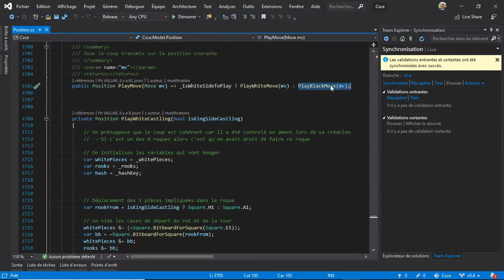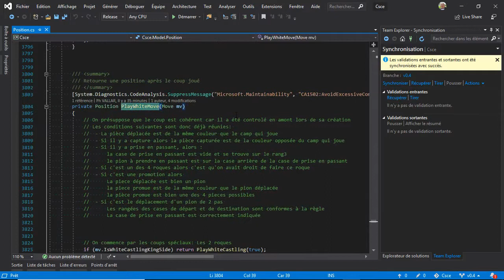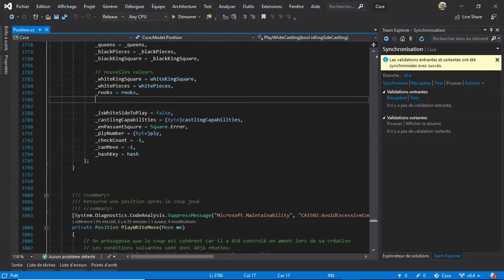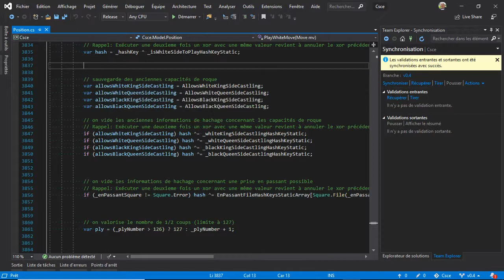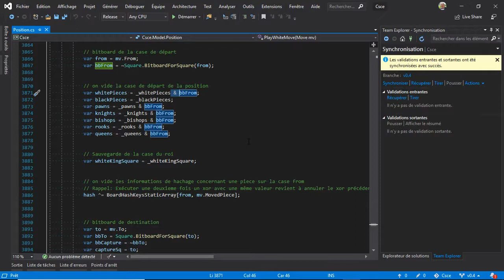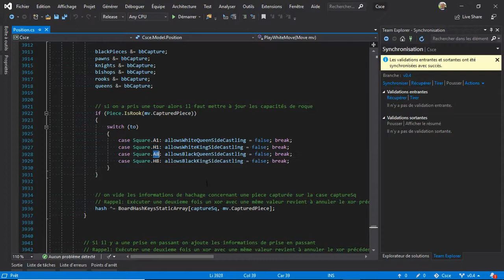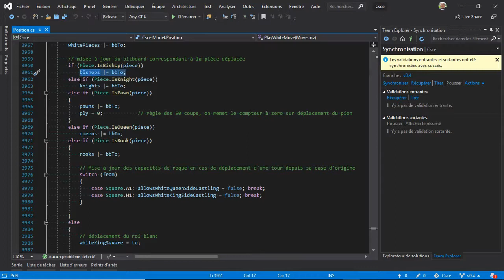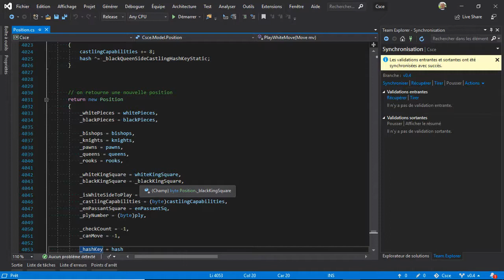Episode_04_01: PlayMove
Cet épisode traitera de la méthode PlayMove qui met à jour toutes les informations sur la position et donc essentiellement le HashKey.